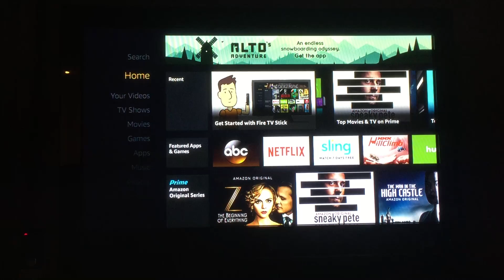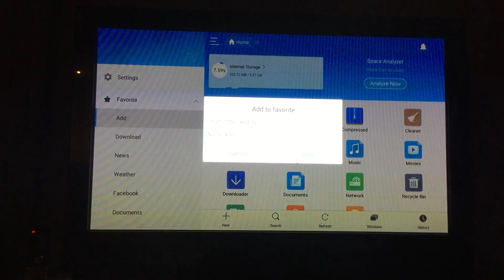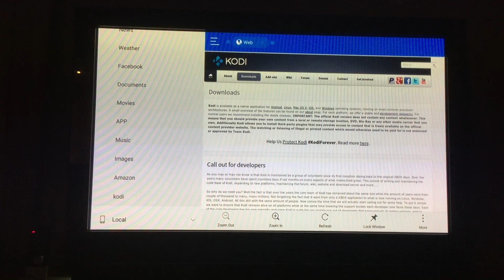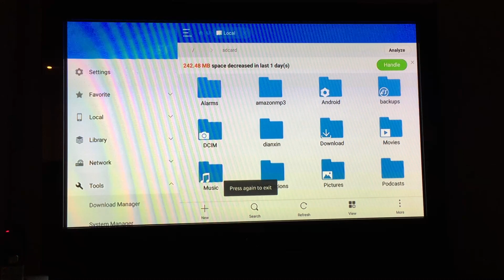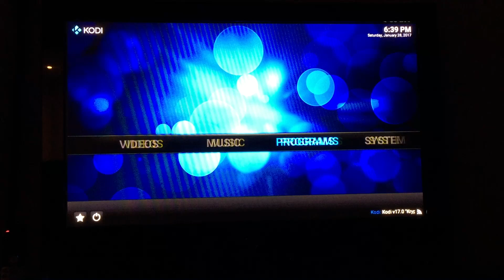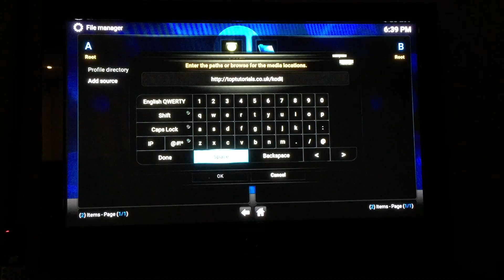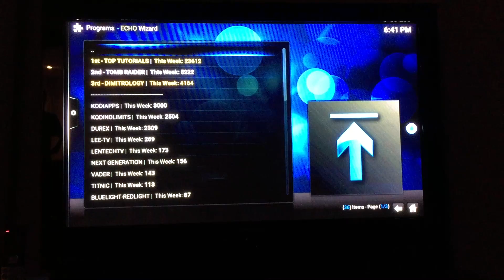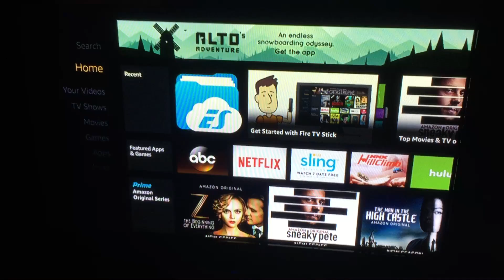How to Install KODI V17 NEWEST UPDATE on Amazon Fire TV Stick 2017 BEST Jailbreak Guide 2017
How to Jailbreak and install Kodi 17 on Amazon Fire TV Stick and Fire TV 2017. This is the easiest and fastest way with no computer required! This video shows you how to install latest Kodi 17 Krypton on you amazon fire tv stick! You do not need a computer or phone!

This is by far the easiest method to get Kodi 17 Krypton onto your Fire Stick or Fire TV. This Required no Computer no Phone. TO get Kodi 17 onto your Fire Stick Device simply follow the steps in the video. In this video tutorial, I show you Step By Step How To Install Kodi on the updated Amazon Fire TV Stick and Fire TV without a computer. There is no Kodi Install blocked by Amazon. If you follow along with the video, it should be Fast and Easy to Install Kodi on your Amazon Fire TV Stick and Fire TV.

Make sure you have turned ON “Apps from Unknown Sources”

Step 1: Go to Settings / System / Developer Options / Apps from Unknown Sources and turn it On.
Step 2: Get ES File Explorer from the Store / Search / ES File Explorer and download it
Step 3: Launch ES File Explorer
Step 4: On your left hand side column click on Add and enter this address in the popup and then name it
Step 5: On the kodi website click download and then select ARM on the android download selection once
Step 6: After selecting ARM go to more and select open in browser
Step 7: Wait for the download to be complete, then open the file and install Kodi
Step 8: To open, go into Settings / Applications / Managed Installed Applications / Kodi / Launch Kodi
Step 9: You are done and have kodi

GREATEST Kodi 17 tutorials including: easy setup How To Install Kodi 17 on Android Box & Jailbreak Amazon Fire TV Stick, step by step install Kodi 17 Krypton best kodi addons FEBRUARY 2017, top kodi builds for Kodi 16.1 Jarvis, 17 Krypton, spmc, xbmc, for iPhone, iPad, Android, Fire TV Stick, Fire Tv & Windows! Easiest method tutorials, clear and precise, app/apk and device reviews and installation! Live TV IPTV PVR Client, easiest how to tutorial. Begin with a Fresh Start, on your android box, fire stick, nvidia shield, smart tv etc and follow the simple instructions.

How to install newest Kodi 17 Krypton on Amazon Fire Tv Stick/Fire TV 2017 Newest Easy Method (No Computer)